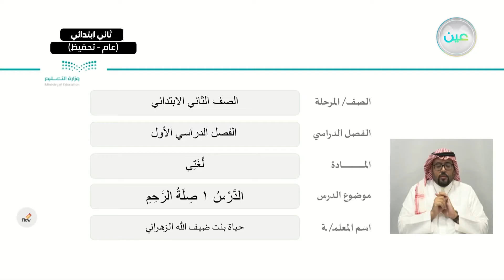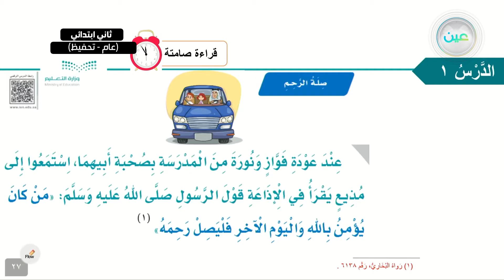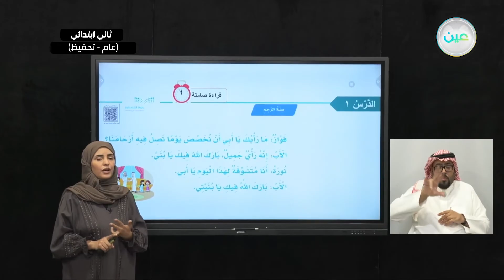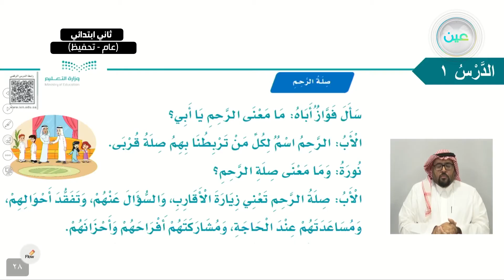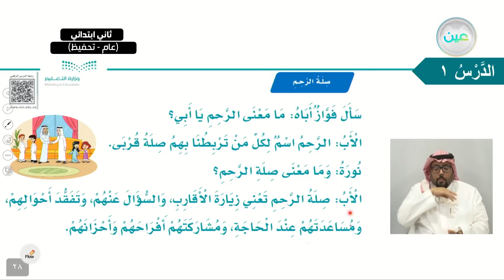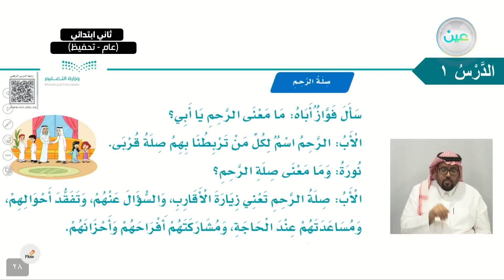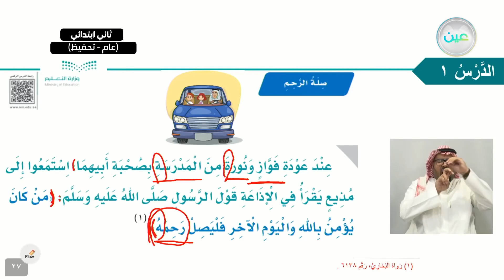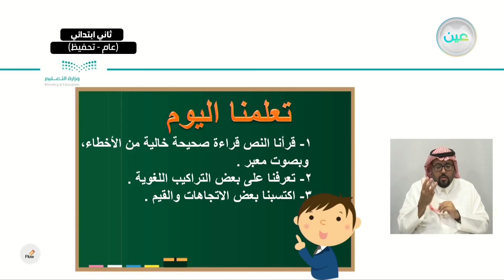أقرأ النص - اللغة العربية - ثاني ابتدائي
الحصة الثانية - الأربعاء - الأسبوع الثالث  - ثاني ابتدائي02